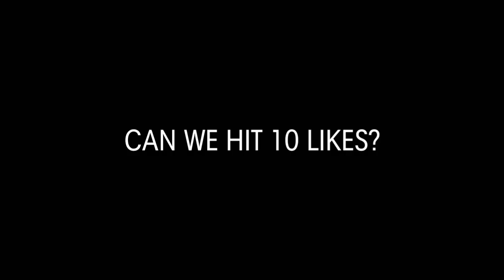HOW TO USE BLOOD EXTRACTOR IN LABORATORY EXPERIMENT 2||ROBLOX